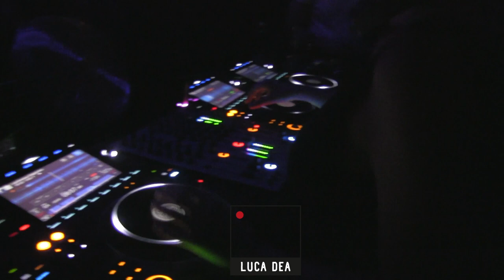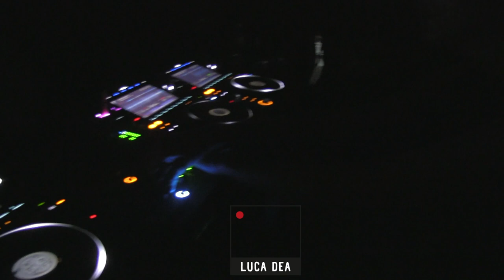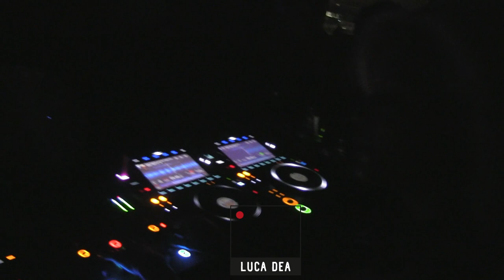IDA ENGBERG @ RITUALS MH5Roof Munich Germany 2022 by LUCA DEA